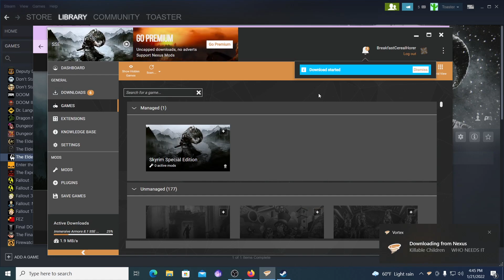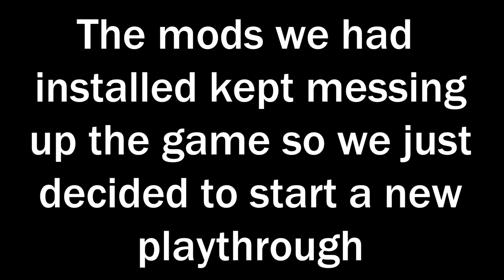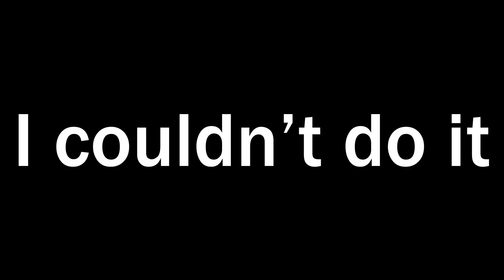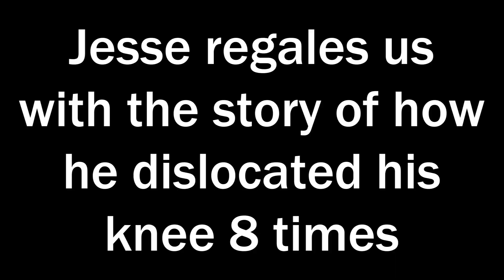We Played Skyrim For 24 Hours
It took us 4 months to beat this game cause we suck